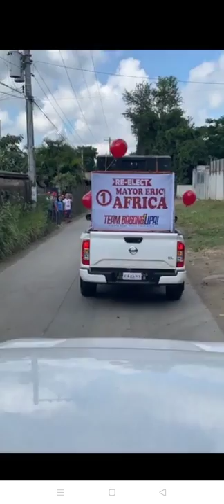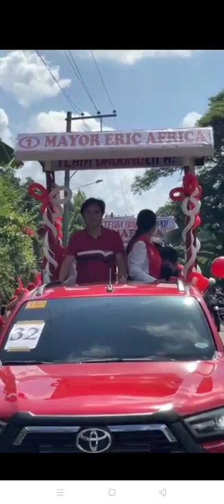barangay anilao labac lipa city. Caravan team bagong lipa straigth 17 zero japs ng lipa